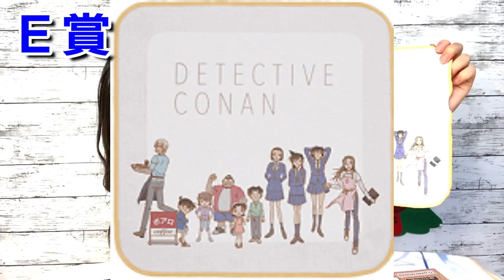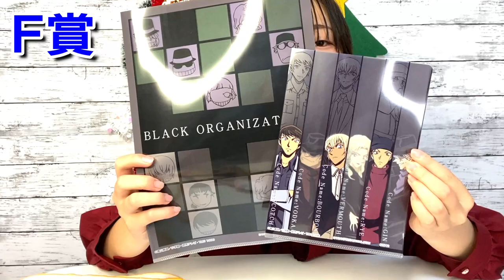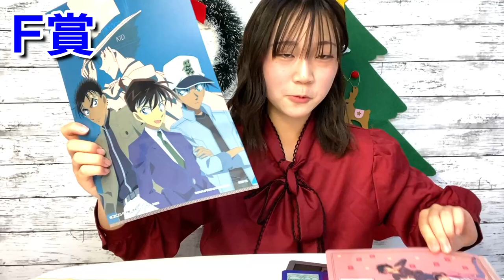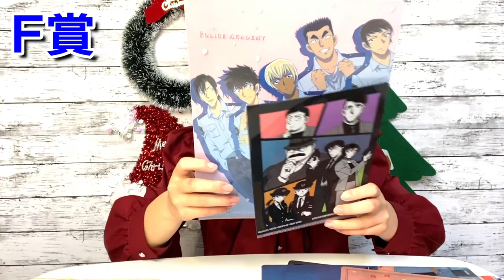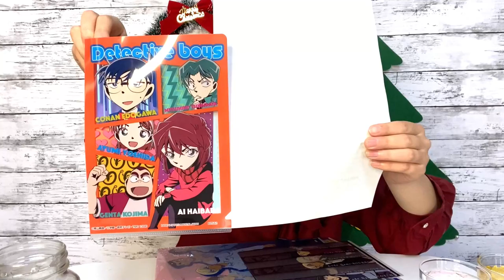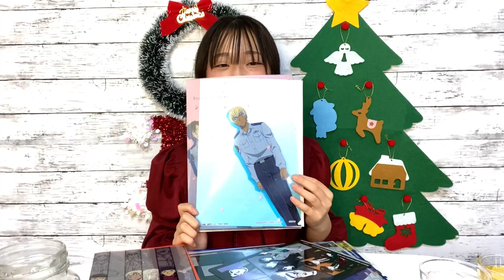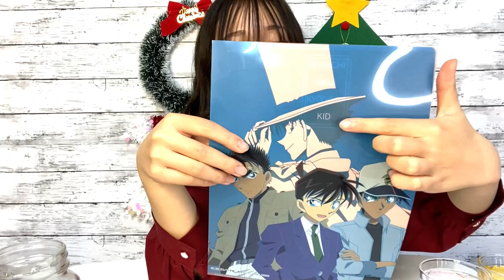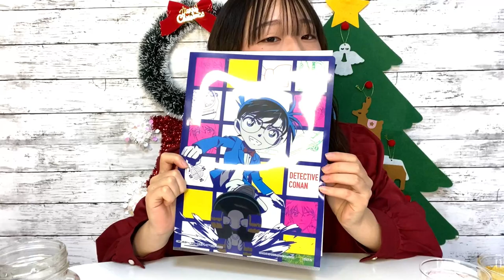Ａ賞がすごかった！！名探偵コナン 一番くじ(一番ラボ)２４回引いてきたので結果発表＆商品紹介【CONAN】